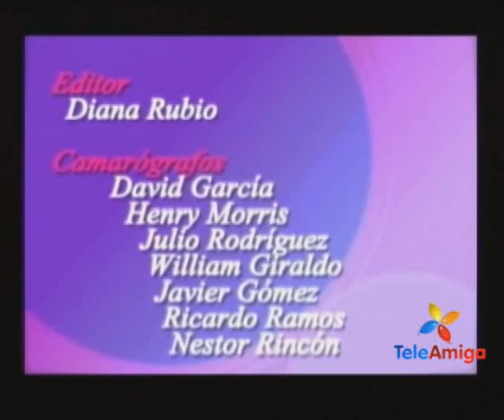Teleamiga Para ellas Globoflexia